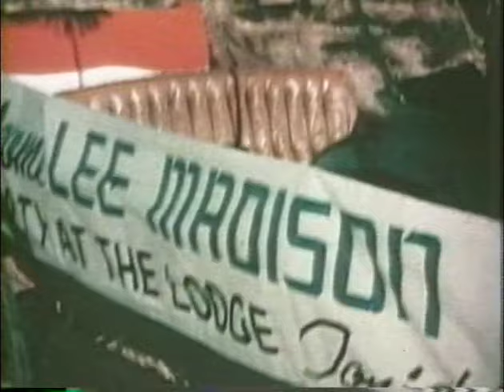Roy Rogers in "Bells of San Angelo" (1947)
As he rides into Rancho San Angelo, a territory located both in Mexico and America, border investigator Roy Rogers is greeted by his friend, "Cookie" Bullfincher (Andy Devine), the town's mayor and sheriff, and Cookie's friend, the Padre (Fritz Leiber). Roy has come to investigate a series of murders perpetrated at the nearby Monarch Silver Mine.

While riding to the mine, Roy sees a man get shot while trying to escape from mine guards working for manager Rex Gridley (John McGuire) and his henchman, Gus Ulrich (David Sharpe). When Roy reaches the body, he discovers a chunk of pure silver ore that was planted by Gridley and Ulrich.

Later, at Rancho San Angelo, Cookie accuses Ulrich of murder, but he explains that Gridley gave orders to shoot any thieves found at the mine. Roy receives a letter announcing that the famous writer of western novels, Lee Madison (Dale Evans), is coming to town.

The next day Lee arrives on the bus, but is not recognized by Roy's men, expecting a man. Lee overhears them say Roy doesn't want Madison around, so she tells them her name is "Helen Clifford." They give her a lift to the hotel. On the way, Roy ambushes the stage to prove to Madison that the real West is dangerous, but lets Lee go when he sees she is a woman.

At the hotel, Lee asks Roy to read one of her books, suggesting that it might give him some clues to his murder investigation. Cookie follows Ulrich and his men leave to the mine,  and discovers they are smuggling pure silver ore from the Mexican side of the mine to the American side, where it can be sold at high prices. When Ulrich and his men find a young Mexican man, Ignacio (Keefe Brasselle), snooping around the mine, they shoot him and hide his body in the mine. Soon after, Roy and Cookie go to check out the mine, and as they leave, Roy's horse Trigger (as himself) gets a piece of silver ore stuck in his hoof.

At San Angelo, English solicitor Lionel Bates inquires about a man called George Wallingford Lancaster, explaining that Scotland Yard is looking for him, a fact that terrifies Cookie. Bates also declares that the ranch at San Angelo soon will have a new owner. Later, Roy analyzes the ore found in Trigger's hoof and informs Cookie that it is mostly lead with only a trace of silver, whereas the ore found on the murdered man was pure.

The next morning, Bates conducts a fox hunt, using an opossum instead of a fox. Gridley joins the hunt and he and his men pistol whip Bates. Soon after, Roy realizes that the pure silver is being smuggled into the American side of the mine and brings Lee and Cookie there to investigate. When they discover Ignacio's body, Roy sends Lee back to town, but Gridley kidnaps her. Seeing a riderless Trigger, the ranchers follow the horse back to the mine, where Gridley's men have started a shootout. After the ranchers capture most of the mine workers, Roy chases Gridley into the mountains, but stops when the mine owner threatens to kill Lee. Lee and Roy then re-enact the death scene on "page 77" of Lee's novel, "Murder on the Border," which fools Gridley into thinking that Lee has been shot and allows Roy to knock him out. A few days after Gridley is arrested, Bates reveals that he has discovered that Cookie is really Lancaster and is the heir to the Rancho San Angelo territory. Lee then informs Roy that she plans to call her next book "The Bells of San Angelo".

A 1947 American Trucolor Western film directed by William Witney, produced by Edward J. White, screenplay by Sloan Nibley, story by Paul Gangelin, cinematography by Jack A. Marta, starring Roy Rogers, Trigger, Dale Evans, Andy Devine, John McGuire, Olaf Hytten, Dave Sharpe, Fritz Leiber, Hank Patterson, Fred 'Snowflake' Toones, Eddie Acuff. Bob Nolan, and Sons of the Pioneers.

Republic Pictures released this production on April 15, 1947, the exact same day Jackie Robinson became the first African-American to play in U.S. Major League Baseball.

Soundtrack music:
"The Bells of San Angelo" - Written by John Elliott (as Jack Elliott), performed by Roy Rogers and Sons of the Pioneers
"Lazy Days" - Written by Tim Spencer, performed by Pat Brady and Sons of the Pioneers
"I Like to Get Up Early in the Morning" - Written by John Elliott, performed by Roy Rogers, Dale Evans, Olaf Hytten, Andy Devine and Fred 'Snowflake' Toones
"A Cowboy's Dream of Heaven" - Written by John Elliott, performed by Roy Rogers and Sons of the Pioneers
"I Love the West" - Written by John Elliott, performed by Dale Evans
"Hot Lead" - Written by Tim Spencer, performed by Pat Brady and Sons of the Pioneers
"Git Along Little Dogies" - Traditional, Ray Turner sings a line while delivering the mail

John Elliot has written over six hundred songs throughout his seventy year career.

The first Roy Rogers film shot in Trucolor, this modern day Western mixes half a dozen songs with mystery, international smuggling of silver, violence, a pack of dogs and comedy relief with one character packing a "16-shooter".